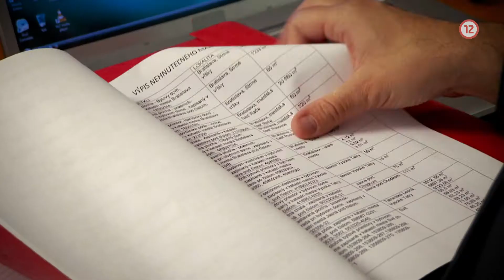ČERT NIKDY NESPÍ (16.7.2016 o 20:45 na WAU)